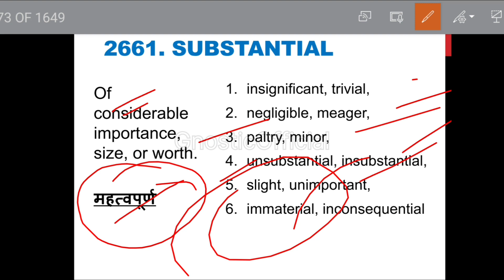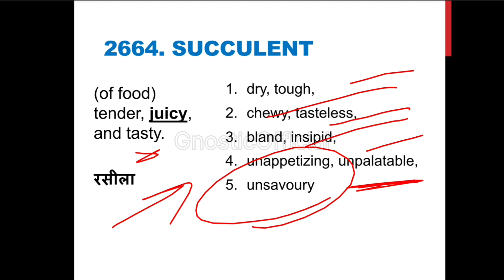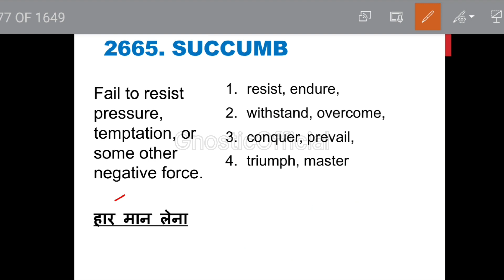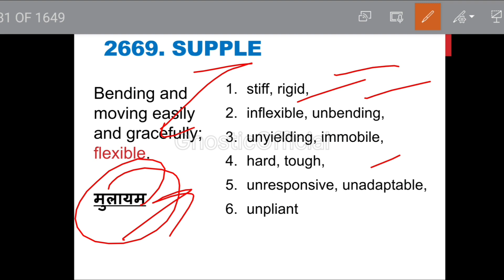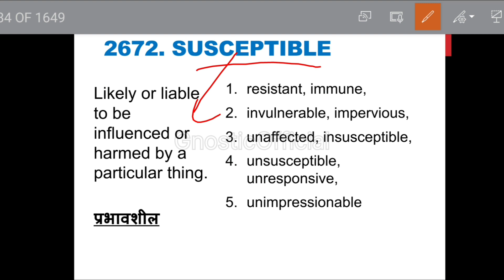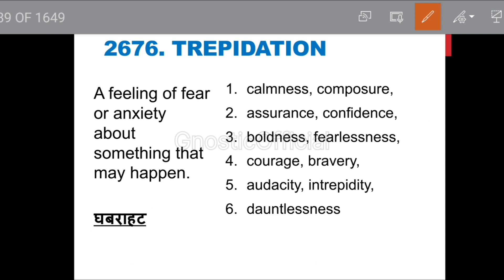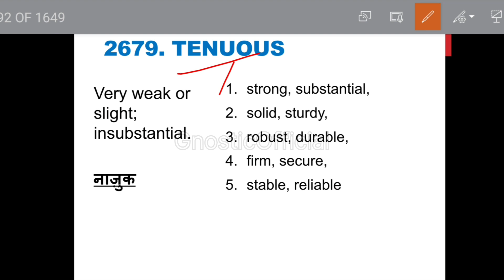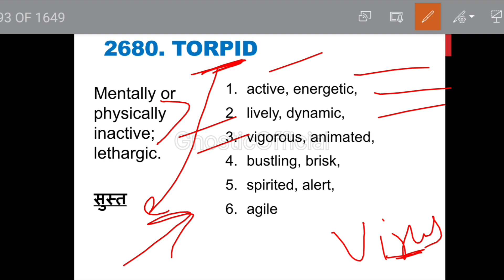Part 134 |5000+ Vocab Series | Letter "S" & "T"... Antonyms #200 words | A - Z Vocabulary.